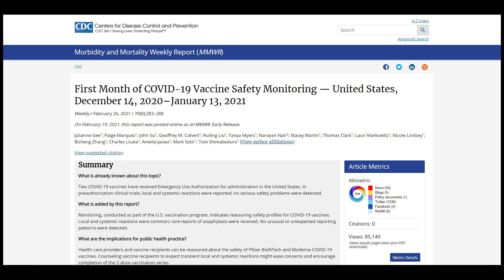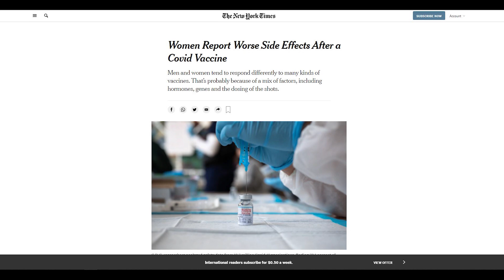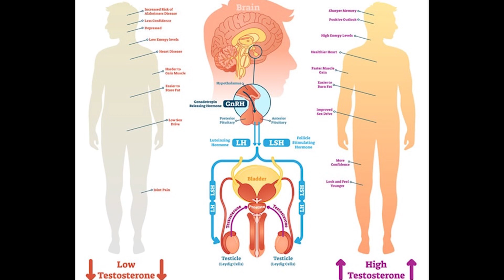Why Women Report Worse COVID-19 Vaccine Side Effects Than Men?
Behavior and biology play a huge role in immune response and side effect reporting.